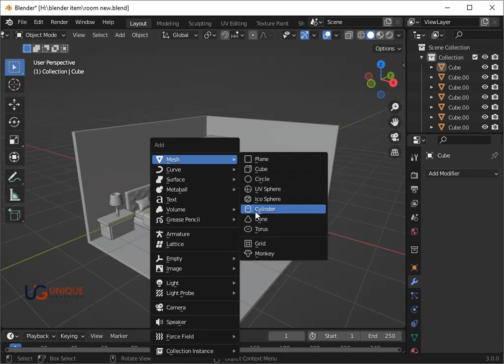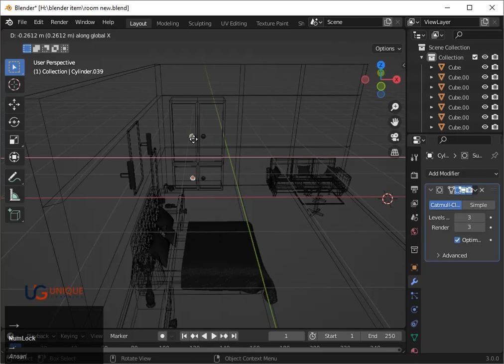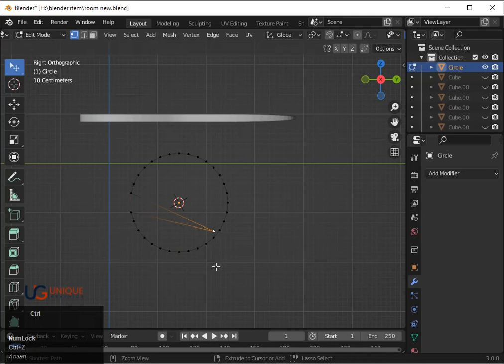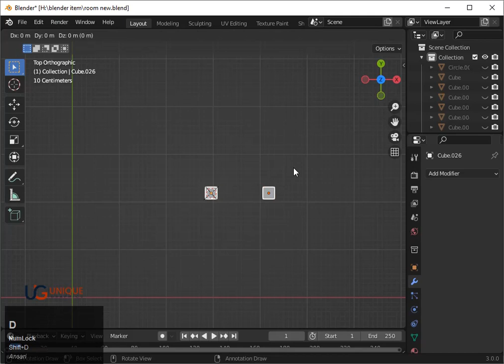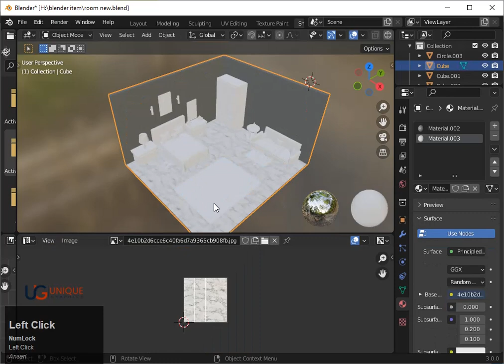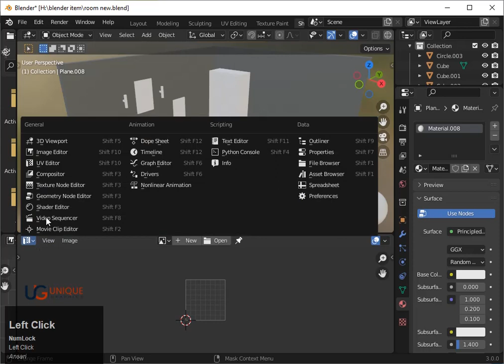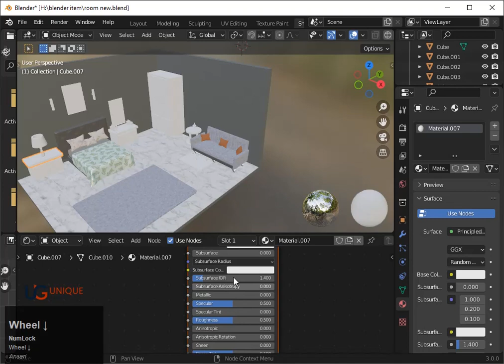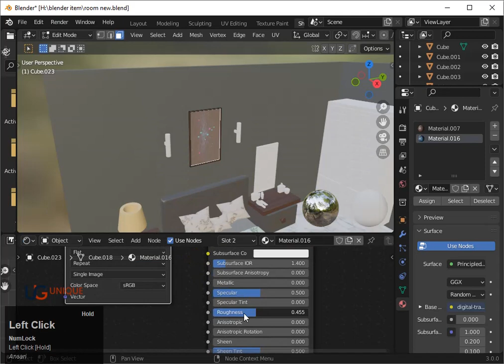Blender Room Tutorial PART#05 | Blender 3.0 | Unique Graphic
In this Amazing Blender series, you learn about 3D Blender Living Room Modeling from beginning to end.